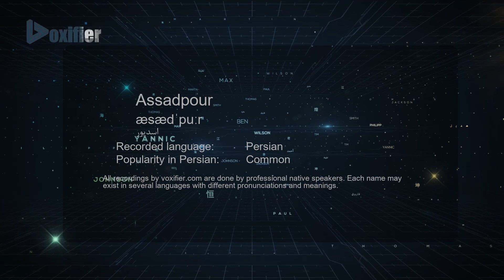How to Pronunce Assadpour (اسدپور) in Persian (Farsi) - Voxifier.com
This is the Persian (Farsi) pronunciation, gender, and phonetics recording of the name Assadpour (اسدپور). The same name may exist in other languages with different pronunciations.